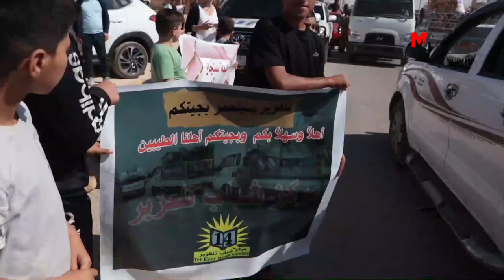ŞENGAL’E DÖNÜŞLER SÜRÜYOR: BU İRADEYİ KİMSE KIRAMAZ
Saldırılara rağmen Êzidîlerin topraklarına dönmeye devam ettiğini aktaran Şengal Demokratik Özerk Yönetimi’nden Dexîl Îbrahîm, halkın yeniden inşa etme gücünün olduğunu ve bu iradenin kırılamayacağını söyledi
DAHA FAZLA BİLGİ İÇİN: